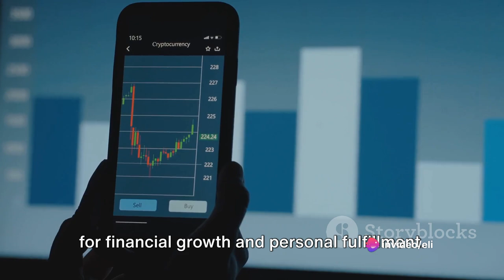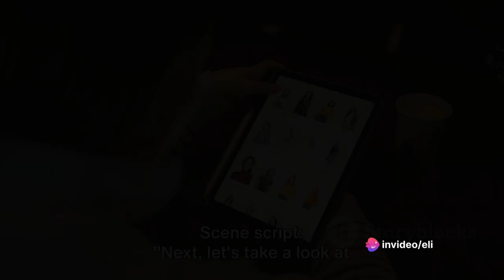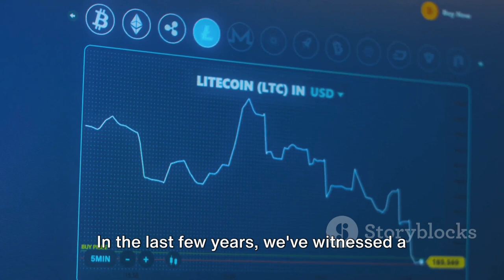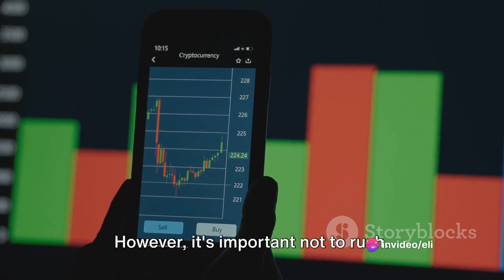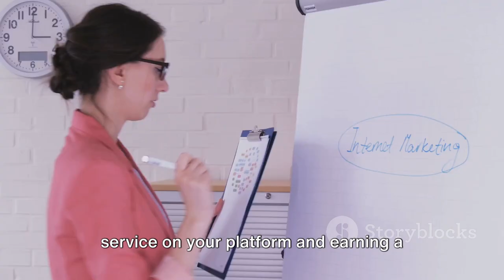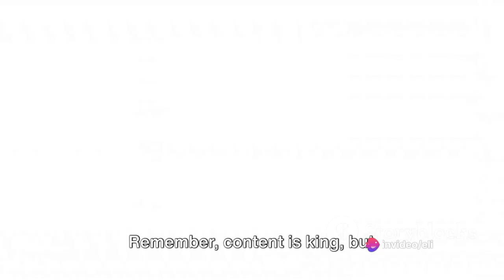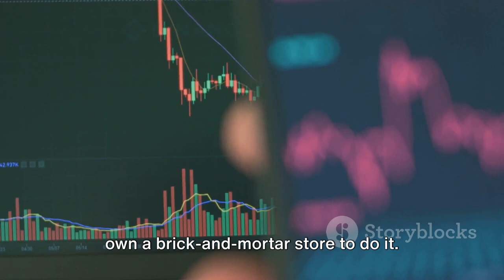Top Online Money-Making Strategies for 2024 by eli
OUTLINE:

00:00:00 Introduction to Earning Money Online
00:00:37 The Power of Freelancing
00:02:39 The E-Commerce Boom
00:04:45 The Interactive Break
00:05:12 The Rise of Digital Investments
00:07:24 The Power of Content Creation
00:09:52 Recap and Conclusion